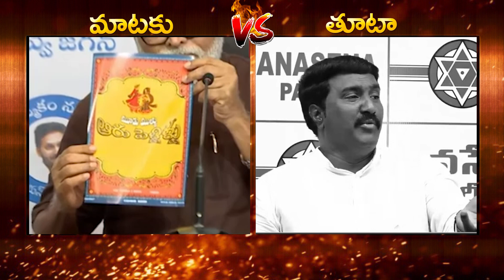War of Words between Ambati Rambabu Vs Janasena leader Pothina Mahesh | Pawan Kalyan Bro | BIG TV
War of Words between Amabti Rambabu Vs Janasena leader Pothina Mahesh . Janasena leader pothina mahesh gave strong counter to minister ambati rambabu on bro movie issue.Minister Ambati Rambabu Controversial Comments On BRO Movie Collections. It is known that Power Star Pawan Kalyan‘s recent offering Bro which also has Sai Dharam Tej in the important role, is running successfully at the box office. Within three days, the film collected around Rs 100 crores has been reported. On the other hand, AP Minister Ambati Rambabu tweeted satirically about the collections of this movie Bro.  Ambati Rambabu tweeted: Producer’s collection stopped! Package star’s pocket full !!This tweet was tagged to Pawan Kalyan and producer Vishwaprasad. Pawan’s fans and Jana saniks are furious over Ambati’s latest tweet.

On the other hand, it is known that controversy has been going on since the release of this film. It is known that Ambati Rambabu danced during the last Bhogi festival. Similar to the same steps, Prithvi danced in this movie. Ambati has already criticized this by posting a tweet. Prithvi responded to this and said that he would contest from Sattenapally and defeat Ambati if given a chance by the Janasena party.

War of Words between Amabti Rambabu Vs Janasena leader Pothina Mahesh | Pawan Kalyan Bro | BIG TV Telugu News Channnel